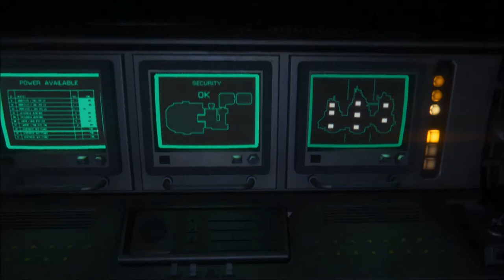Alien: Isolation - Part 17: Gas Torch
Alien Isolation walkthrough. Alien isolation gameplay PC/PS4/Xbox 1 1080p HD. It's infested...